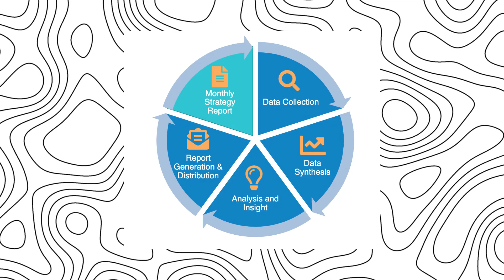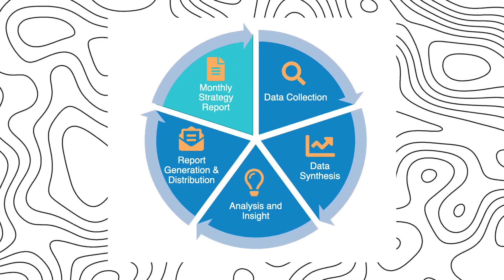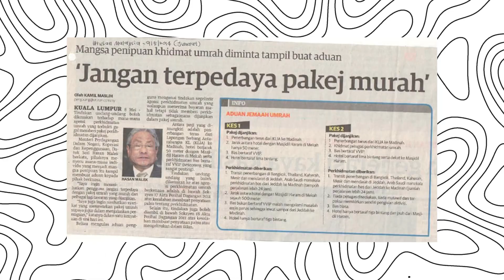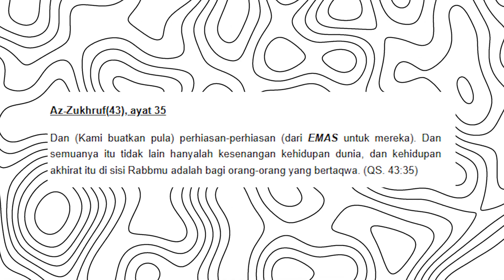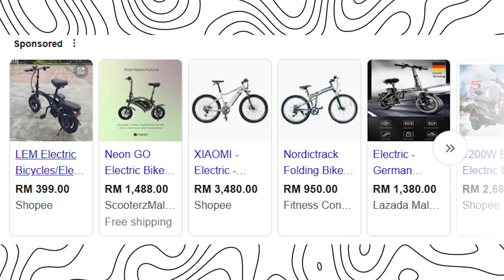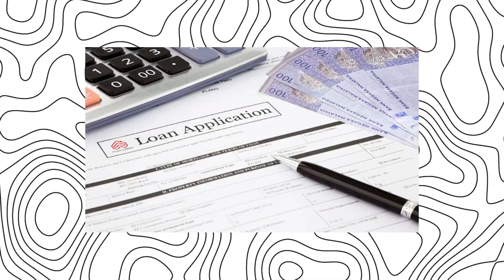PODCAST HITAM PUTIH KEHIDUPAN EPISOD 4 : "KENA KENCING"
Episod 4 HITAM PUTIH KEHIDUPAN, Datuk Rosyam Nor dan Datin Seri Adzliana bersama Yusuf Azmi ingin mengupas sedikit sebanyak tentang "scammer" yang semakin berleluasa di Malaysia ni.

Akan ditayangkan pada setiap hari Ahad, jam 9 malam di platform Youtube Suhan Channel dan Usanita.